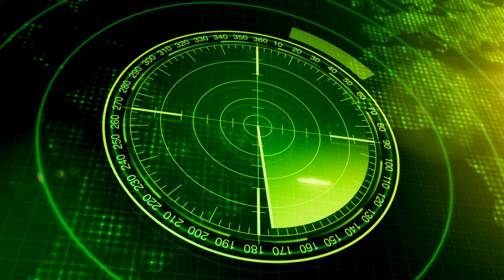Stealth Music - Under the Radar